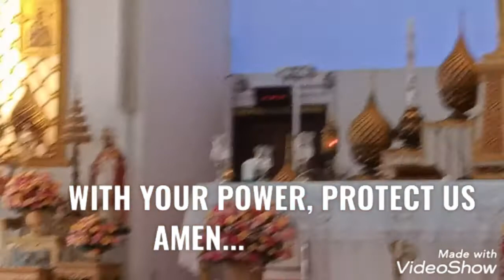Saturday Mass#holyredeemer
Saturday Mass, be kind